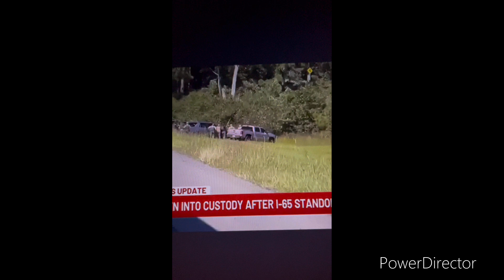A Georgia Woman Choima Agurd Was Taken Into Custody For Eluding The Alabama Officers & Got Warrants!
Montgomery News